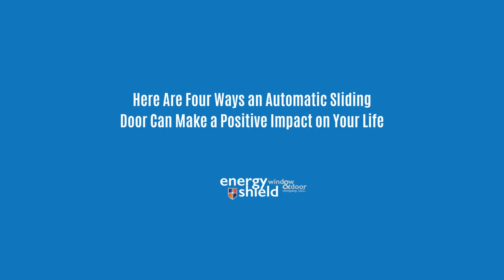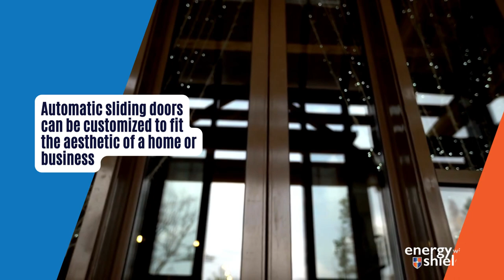🚪✨ Discover the Benefits of Automatic Sliding Doors | Enhance Your Life with Energy Shield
📢 Welcome to our latest video, where we dive into the incredible benefits of automatic sliding doors. If you're ready to transform your life, then installing one of these doors in your home or business is a must. Join us as we explore four ways automatic sliding doors can positively impact your daily life.

1️⃣ Convenience: Say goodbye to struggling with heavy doors or awkward handles. With automatic sliding doors, simply approach the entrance, and they will open effortlessly, making your life more convenient than ever before.

2️⃣ Safety: Equipped with advanced sensors, automatic sliding doors ensure safe operation. They detect when someone is approaching, allowing for smooth opening and closing. This feature is especially beneficial for individuals with mobility issues or disabilities.

3️⃣ Energy Efficiency: Enjoy reduced energy consumption with automatic sliding doors. Their innovative design helps retain the indoor air, minimizing heat loss or gain. This translates to significant savings on your energy bills and a greener footprint.

4️⃣ Style: Elevate the aesthetic appeal of your space with the stylish options available for automatic sliding doors. With a wide variety of designs and finishes to choose from, you can find the perfect door that complements the look of your home or business. Functionality meets style seamlessly!

🌟 So, there you have it—four remarkable ways automatic sliding doors can improve your life. Let us guide you towards a more convenient, safer, energy-efficient, and stylish future. 🎥✨

👉👉 Interested in experiencing the benefits of automatic sliding doors? Elevate your lifestyle with the magic of automatic sliding doors. 🚪✨

Watch our video and explore how automatic sliding doors can enhance your life, bringing you convenience, safety, energy efficiency, and style. Don't miss out on the incredible opportunities these doors have to offer. 📺✨